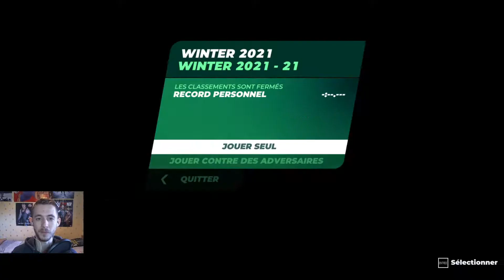Trackmania - Campagne Hiver 2021 - Pistes 18 à 22 (Médailles d'Or)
On continue la collecte de médailles d'or sur les pistes rouges de la campagne d'hiver 2020 et on attaque les pistes noires.